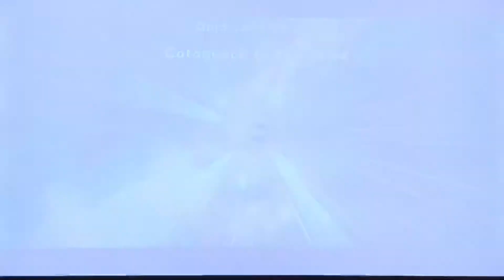Super Mario Galaxy | Gold Leaf Galaxy - Star 2 | As Luigi